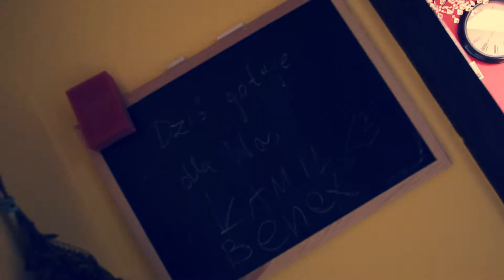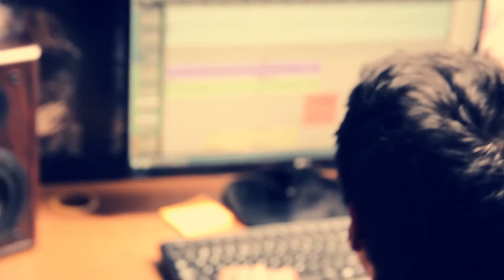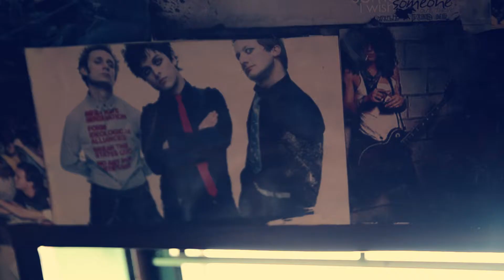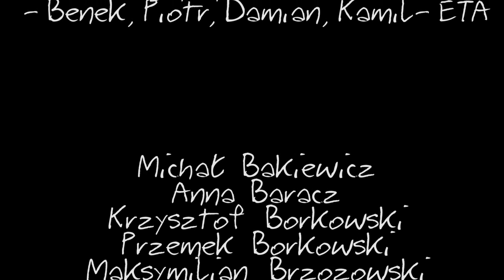ETA - Ocal Mnie (official video)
Oficjalny teledysk do utworu "Ocal Mnie" zespołu ETA z nadchodzącej płyty LP zatytułowanej "Nigdy".
Produkcja: FL Studio Konrad Wojda
Znajdź nas na Facebook:
W teledysku znajdują się także podziękowania dla wszystkich tych, którzy zdecydowali się nas wesprzeć w ciężkich chwilach jakie niedawno przechodziliśmy!

Tekst:
Tak ciężko znieść jest życia trud
Gdy wszystko wokół zwala z nóg
A czasem gniew przesłoni świat
Dobre zmieni smak

Ocal mnie przede mną póki czas
Nim znów zgasną światła drogę wskaż
Ocal mnie jeszcze raz
Jeszcze raz

Nie zawsze ktoś usłyszy krzyk
I pomoże w chwilach złych
Jak anioł skrzydłem osłoń mnie
Bądź na dobre i złe

Jeszcze raz